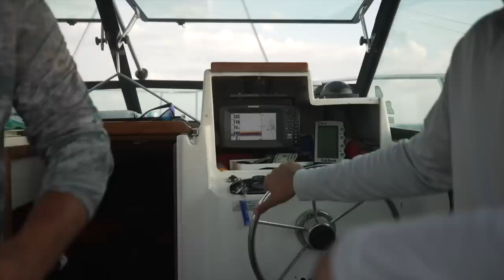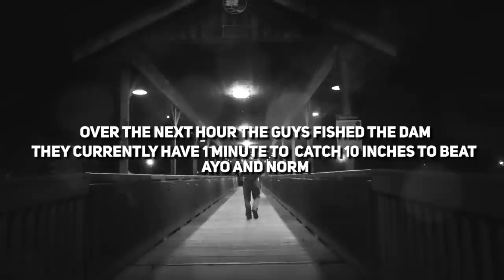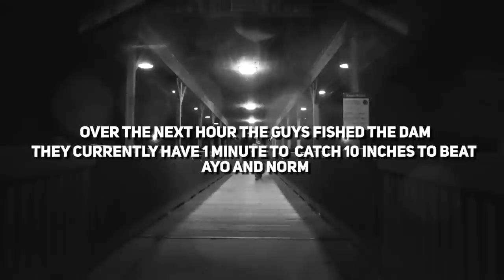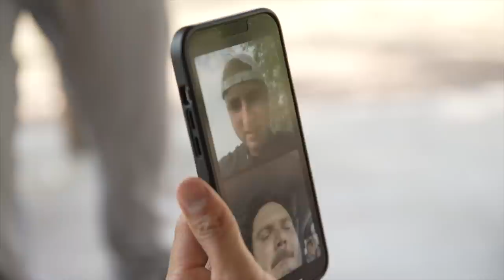2v2 Multi Species RARE ONE IN A MILLION CATCH! ( $1,000 BUDGET CHALLENGE FINALE! )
Stay tuned for the FINALE of the US challenge as the boys go hard the last few hours of the challenge cranking on all kinds of fish from ultra rare to fat bronze backs.